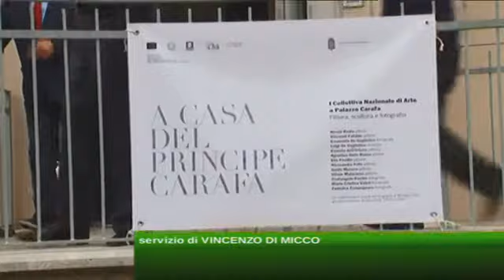FONDI EUROPEI, IL BUON ESEMPIO DI PALAZZO CARAFA A CHIUSANO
Otto mesi di lavori per restituire alla comunità di Chiusano il seicentesco Palazzo Carafa. Esempio concreto di buon utilizzo dei fondi europei